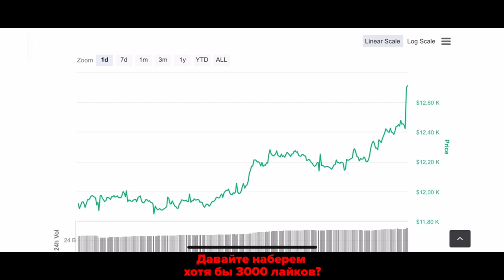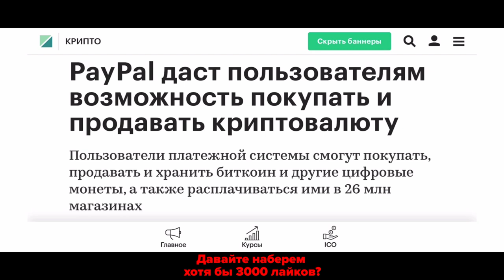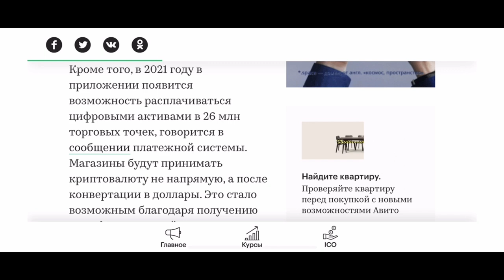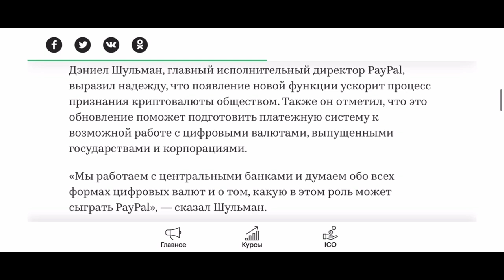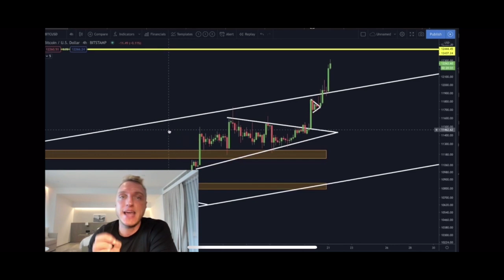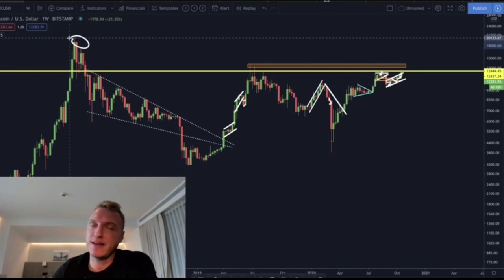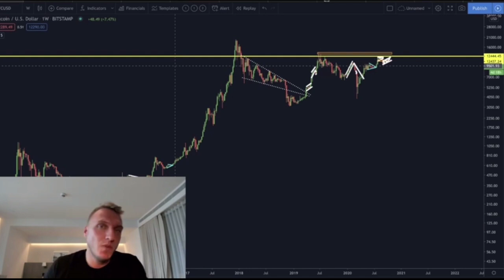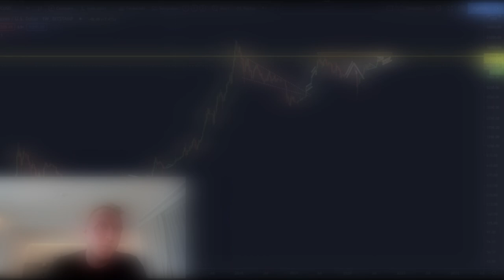СРОЧНЫЕ НОВОСТИ!!! PAYPAL ТОЛЬКО ЧТО НАЧАЛА БУЛЛРАН БИТКОИНА ДО 300,000$$$ !? +mmcrypto